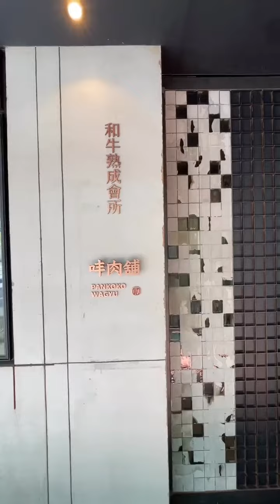高山飛驒和牛隱身巷弄的美食